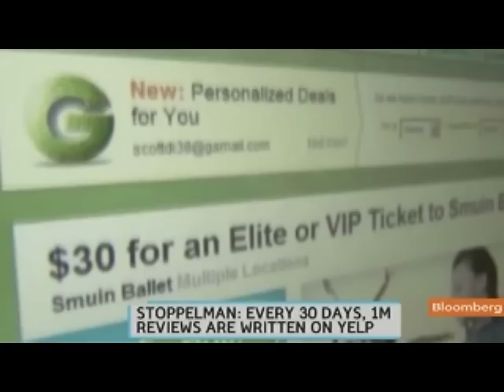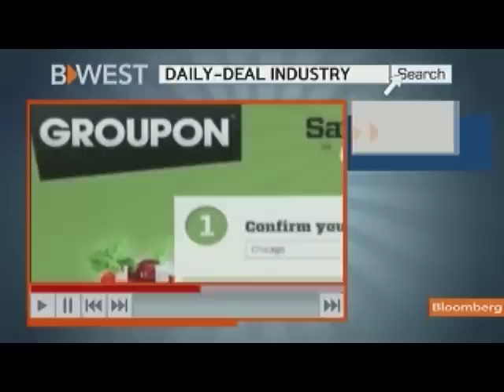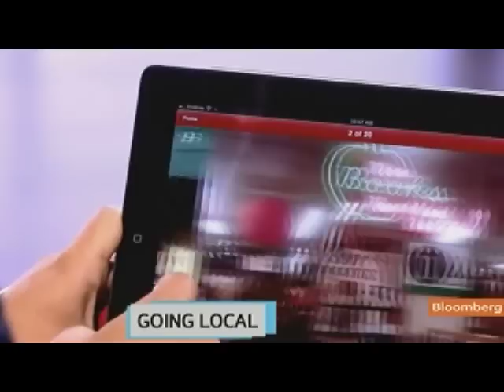Stoppelman Says Yelp Tries to `Cherry Pick' Best Deals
Sept. 13 (Bloomberg) -- Jeremy Stoppelman, chief executive officer of Yelp Inc., talks about the company's decision to scale back its daily-deal service and business strategy.
     Stoppelman speaks with Emily Chang and Cory Johnson on Bloomberg Television's "Bloomberg West." (Source: Bloomberg)